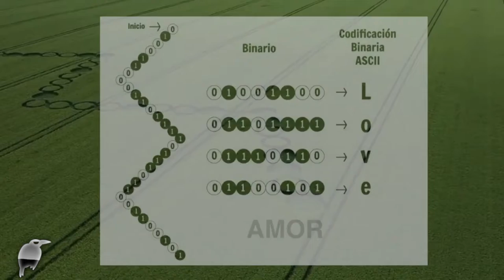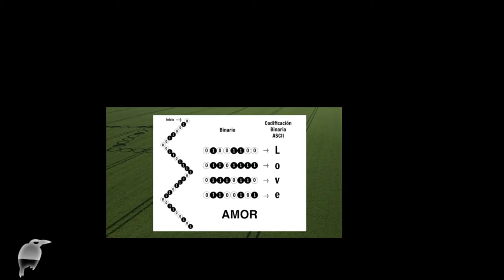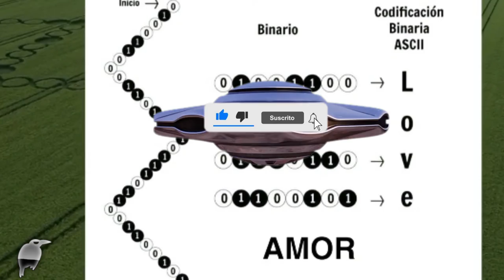NUEVO 👽 Mensaje en campo de cultivo Inglés 👽 EXTRATERRESTRE o Terrestre??? Ud qué cree??? es bello👽